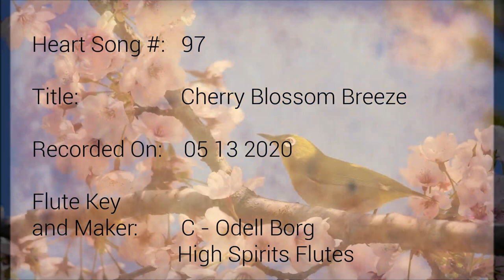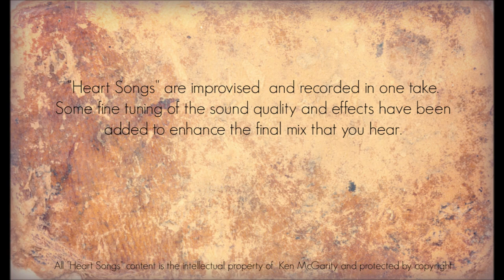Heart Songs - 97 Cherry Blossom Breeze - Native American Style Flute Improvisations by Ken McGarity